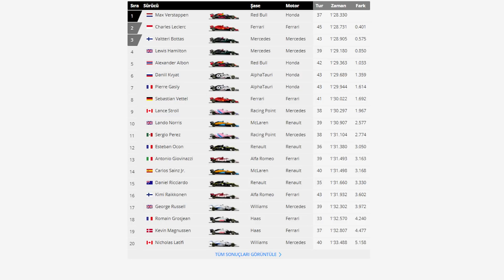F1 Türkiye GP 2. Antrenman Seansı Özeti: Verstappen yine lider, Leclerc ikinci!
2020 Formula 1 Dünya Şampiyonası'nın Türkiye'de gerçekleştirilecek 14. yarışı öncesinde 2. antrenman seansında Red Bull pilotu Max Verstappen ilk sırada yer aldı.
Oldukça kaygan şartlarda gerçekleştirilen ilk antrenman seansının ardından sürücüler ikinci seansı mümkün olduğunca çok kullanmaya çalıştılar.

Şartlar ilk seansa göre daha iyiydi ve seans ilerledikçe yol tutuş daha da artmaya başladı.

Ancak hava sıcaklığı sabahla aynı olsa da, pist sıcaklığı sabaha göre 3 derece azalarak 18 dereceye indi.

Yine de pilotlar, yumuşak lastiklerin de kullanılmasının etkisiyle sabahtan çok daha iyi turlar attılar.

Ayrıca Discord kanalımıza katılarak sizler de eğlenceye ortak olabilirsiniz!